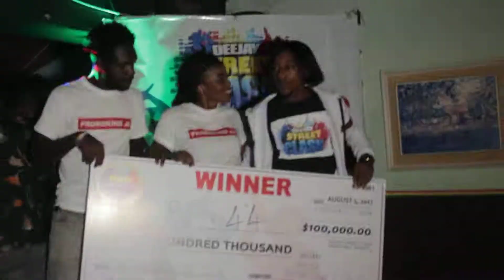Announcing the First Deejay Street Clash Winner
DEEJAY STREET CLASH is a clashing competition between upcoming Dancehall acts which spans across Ten (10) weeks for Five (5) shows where patrons can expect pure entertainment and participants will benefit from a wide range of opportunities.